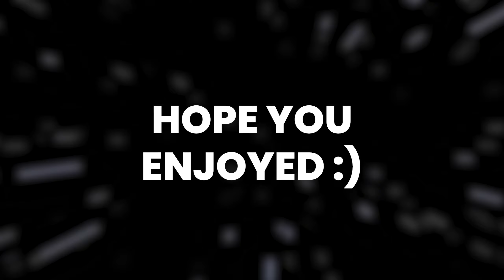Intercepting BOMBERS Over Germany (War Thunder Guardian Angel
After many years of seemingly disappearing from the face of the earth, the Guardian Angel event was back over the weekend! If you don't know this event, basically the German team has to intercept a group of 22 bombers while the Americans have to defend them and ensure they bomb their objective.  It's a genuinely fun mission that was sorely missed! Today I'm flying out with @Ash007YT & Kiwi to kick up that 2016 nostalgia!

Apologies for the nasal voice, I recorded while being unwell, all in the name of content though!

Love yo faces
Take care!

- WeBe

War Thunder
War thunder bombers
B-17
B-17 raid
formation
BF-109
intercept

00:00 Intro
00:20 Playing as Ze Germans
15:00 Playing as the Murcians
25:18 Outro